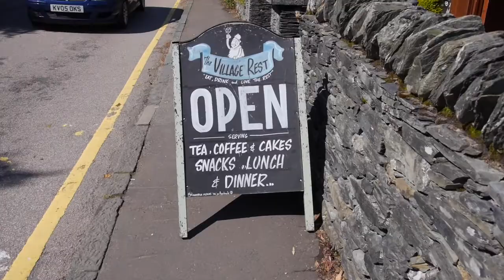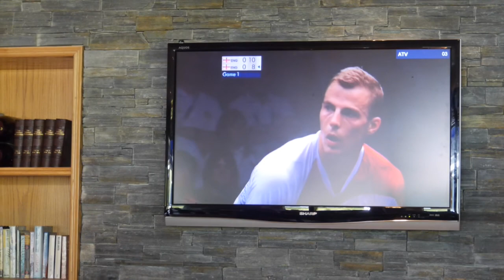Loch Lomond Day 1